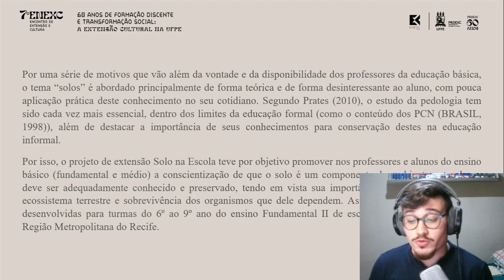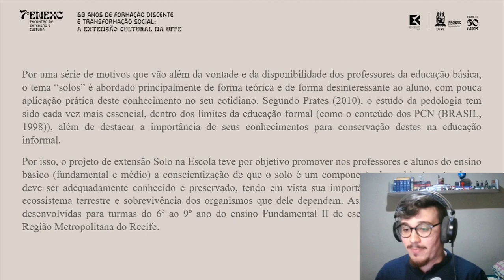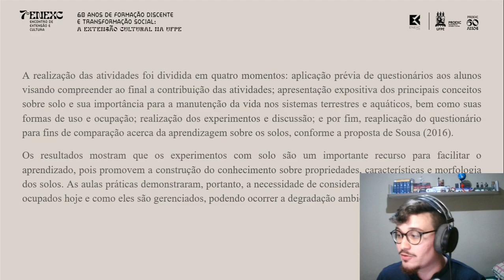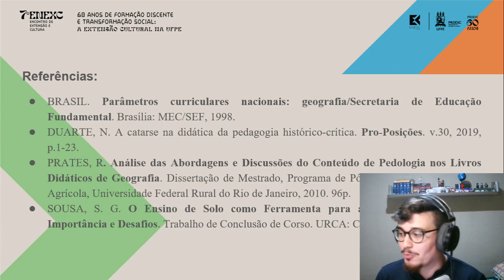PROJETO SOLO NA ESCOLA EXPERIÊNCIAS COM ENSINO DE SOLOS NA EDUCAÇÃO BÁSICA